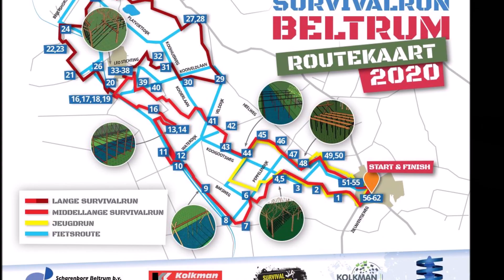Survivalrun Beltrum 2020 Voorloop